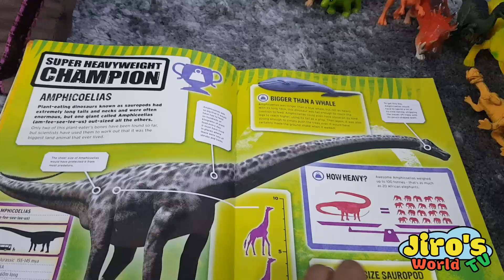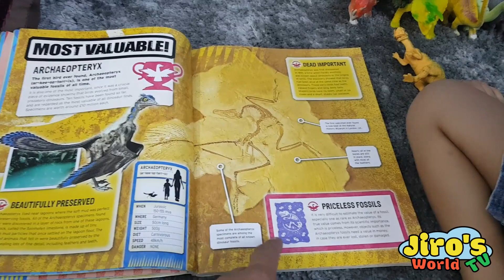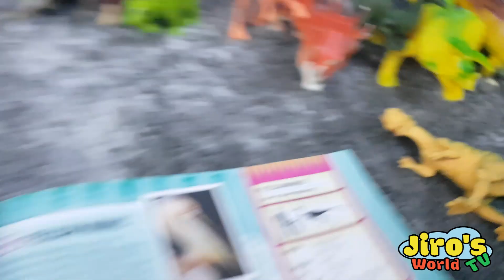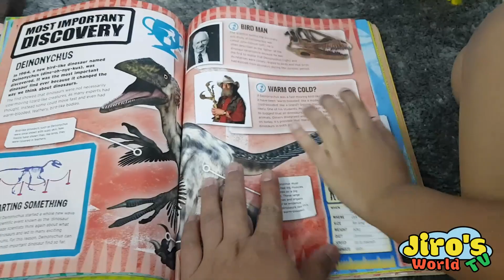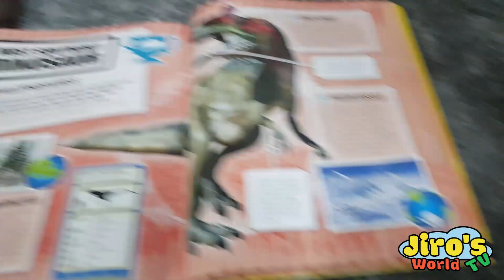SEARCHING DINOSAURS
Searching Dinosaurs in the book. Jiro searched for Cryolophosaurus, a genus of large theropods known from only a single species Cryolophosaurus ellioti, known from the early Jurassic period of Antarctica.